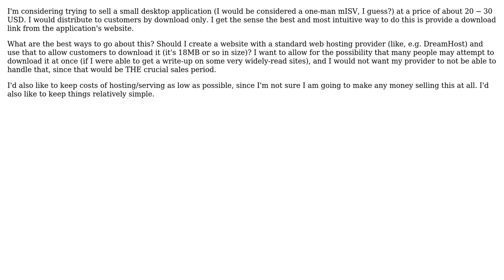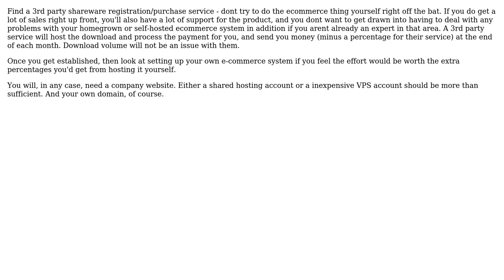Software Engineering: best hosting structure to sell your app on a website (2 Solutions!!)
Software Engineering: best hosting structure to sell your app on a website

With thanks & praise to God, and with thanks to the many people who have made this project possible! | Content (except music & images) licensed under CC BY-SA | Music | Images & others | With thanks to user oleksii user GrandmasterB user Chelonian and the Stack Exchange Network Trademarks are property of their respective owners. You are responsible for your own actions.